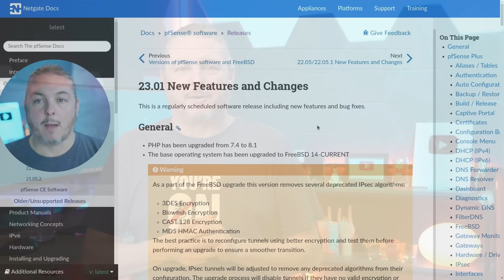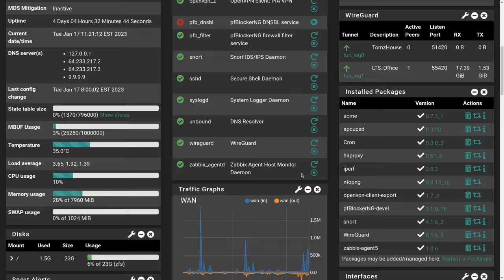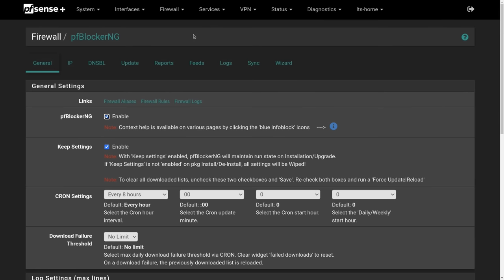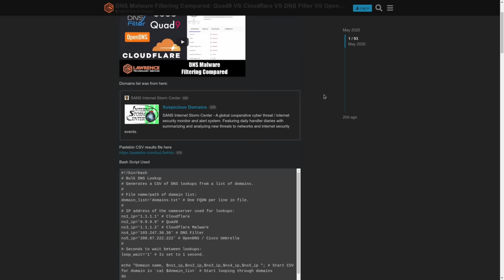I Upgraded to pfsense Plus 23.01 RC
⏱️ Time Stamps ⏱️
00:00 pfsense 23.01 RC
00:00 Use Boot Environments
01:34 Moving to PHP 8.1
02:16 FreeBSD 14
03:33 Pfsense 2.7 Community Edition
04:11  My pfsense Setup